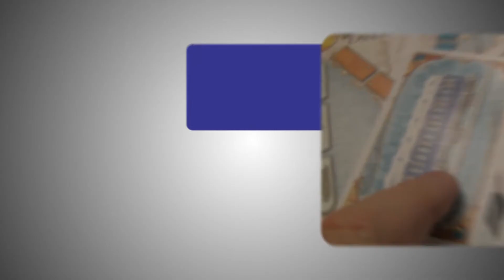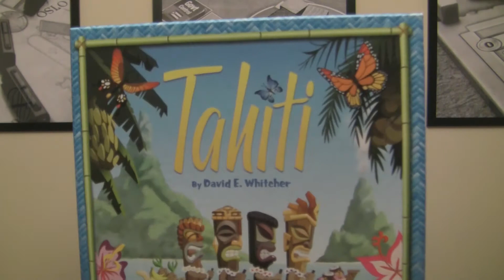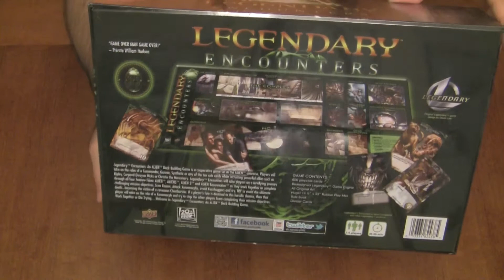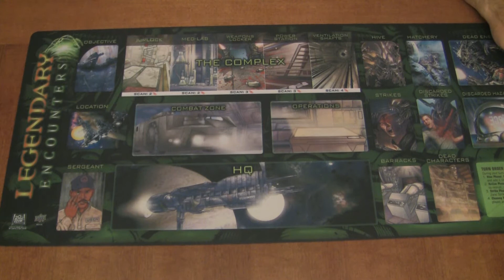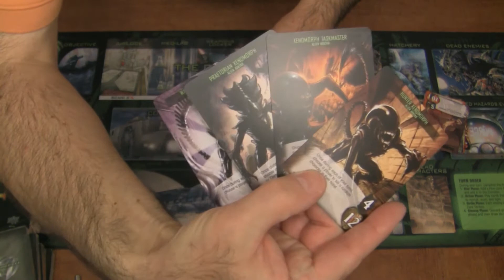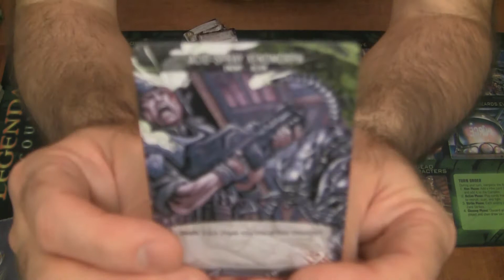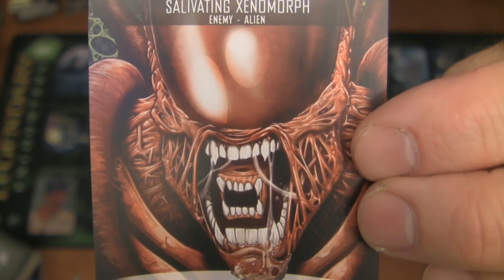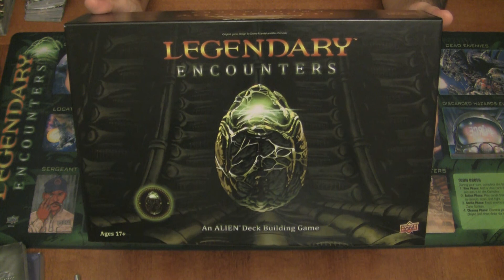Randomness and Legendary Encounters Unboxing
In this episode (a rather long one too), I give you a preview of what games will be featured in future videos and I’ll do an unboxing of Legendary Encounters: An ALIEN Deck Building Game!

(00:00) Intro
(01:16) Upcoming Games to be reviewed
(09:12) Legendary Encounters Unboxing

Be sure to check out TheOneTAR’s YouTube Channel and you can follow her on Twitter @TheOneTAR